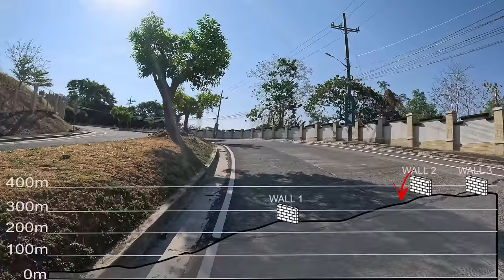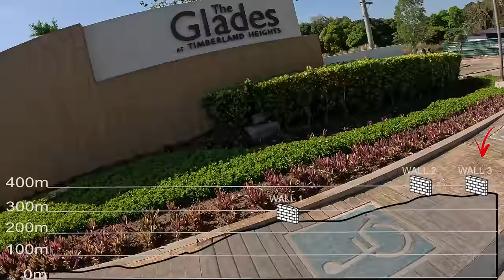TIMBERLAND FOR NOOBS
Please support by buying IANHOW & SARAPMAGBIKE Merchandise
shopee.ph/sarapmagbikeshop

Kita-kits tayo sa aking bike shop
SARAPMAGBIKE SHOP
#44 Mindanao Ave. Bgy. Tandang Sora, Quezon City